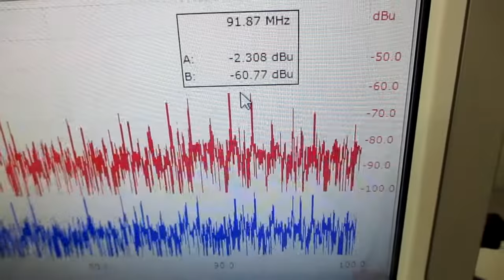オリジナル超音波実験 ultrasonic-labo